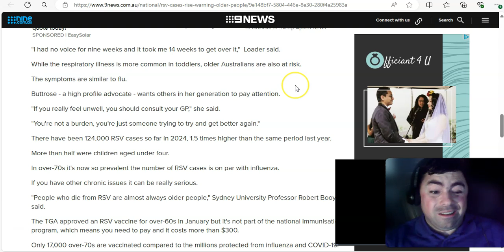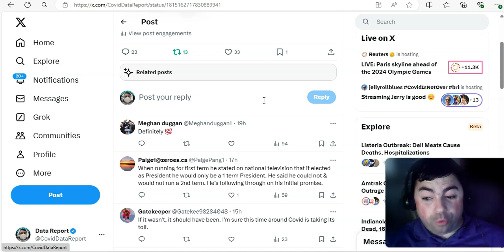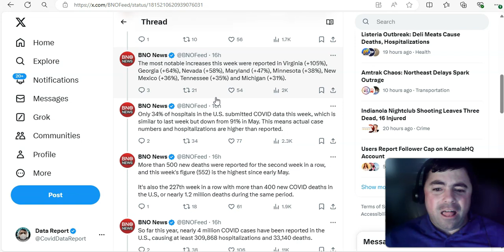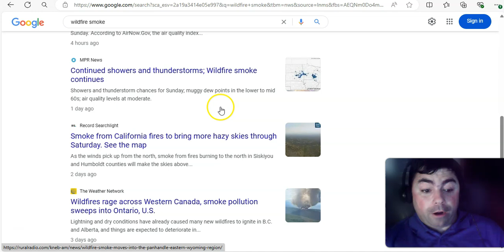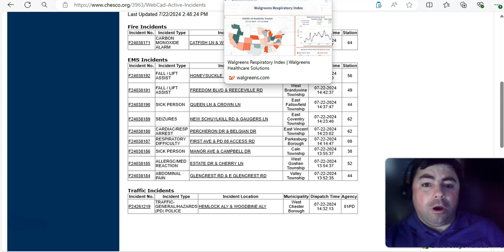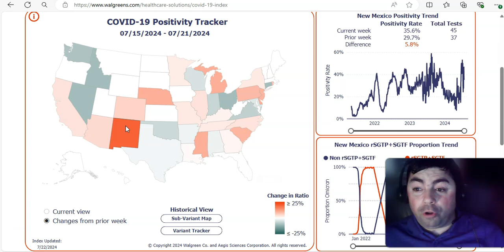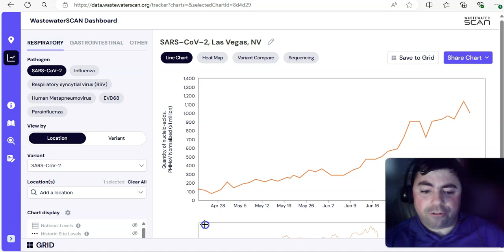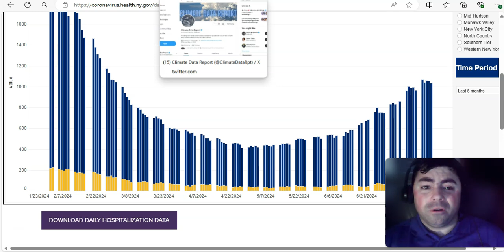Monday's Pandemic Update: Covid Cases Hospitalizations & Deaths All Went Up Last Week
The Monday edition of the pandemic update with the latest news and data on the ongoing Covid pandemic and other viruses.